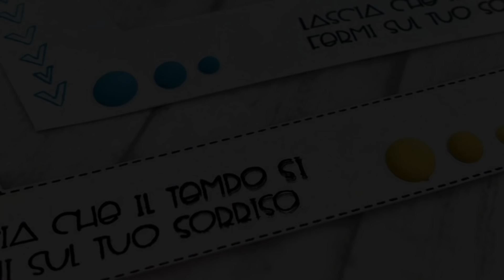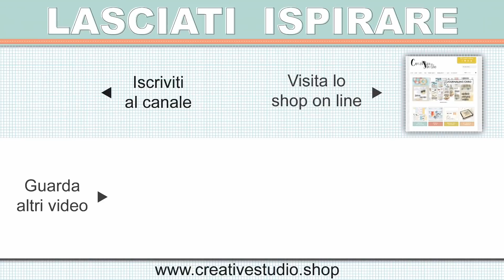Layout Process Video ⇢ Cinzia Fonticelli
Insieme a Cinzia scopriamo come destrutturiamo una pattern per realizzare un Layout